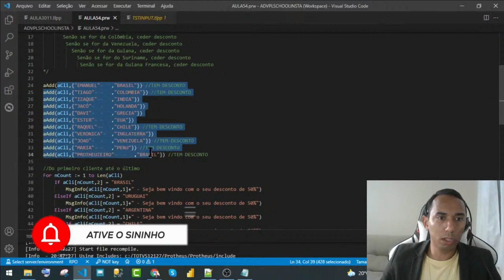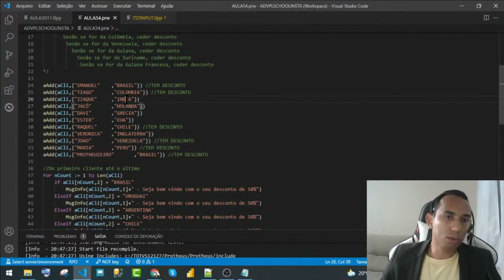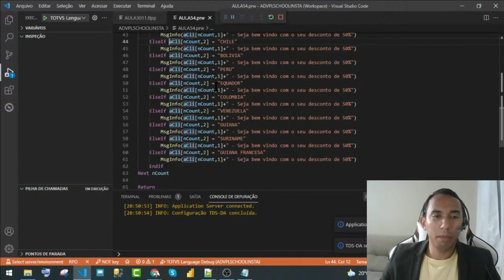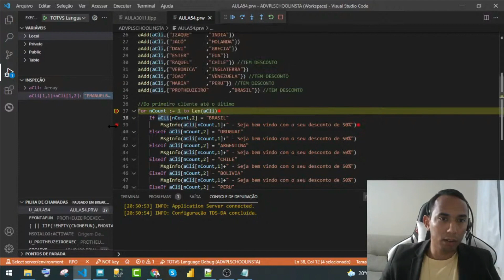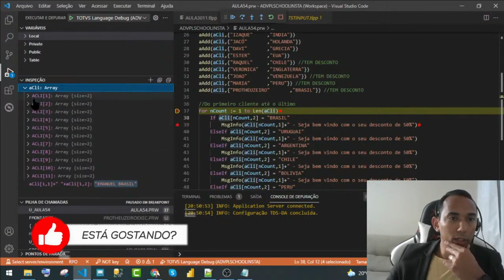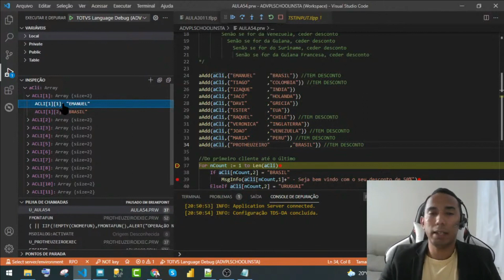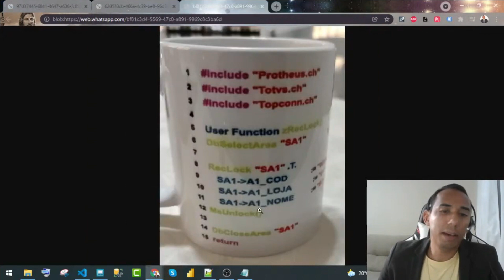[PROTHEUS ADVPL] DEBUGANDO ARRAY NA PRÁTICA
🔴Seja um membro APOIADOR🤝🙏🏽 e ganhe inúmeros benefícios

🔴Está precisando de CONSULTORIA TOTVS PROTHEUS?
Nós podemos te ajudar, deixe seu contato aqui que falaremos contigo👇🏼👇🏼👇🏼

🔴Gostou do 4XML? Solicite uma demonstração